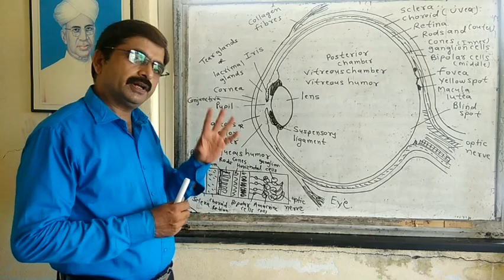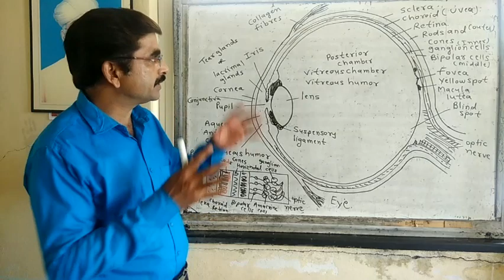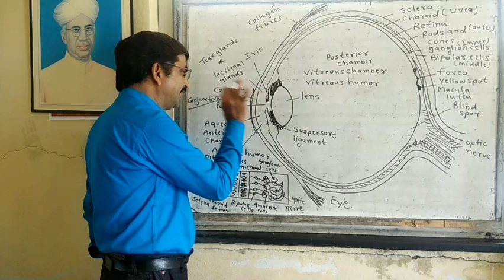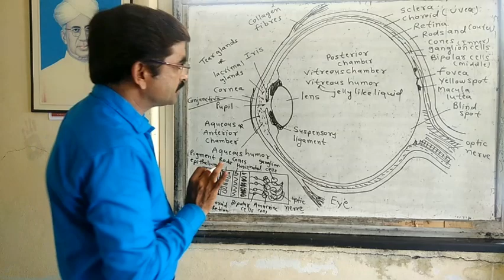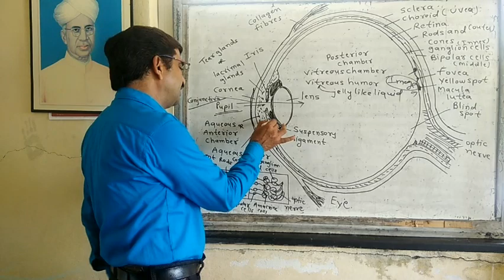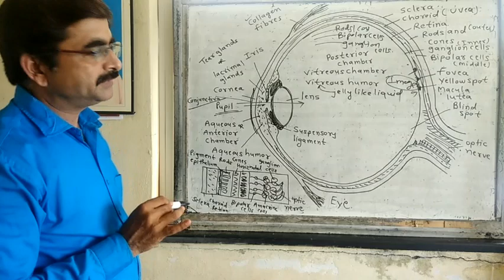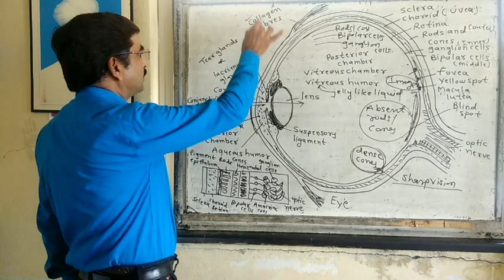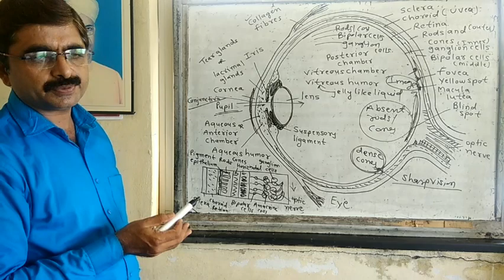SHRIKANT JOSHI BIOLOGY CLASSES PARBHANI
Structure of Human Eye  with diagram 12th Class New Syllabus 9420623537